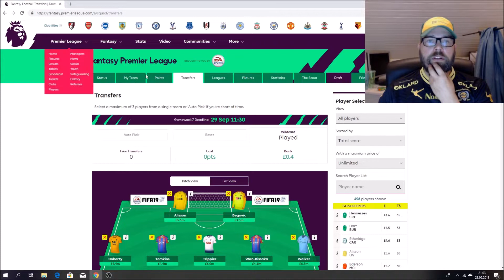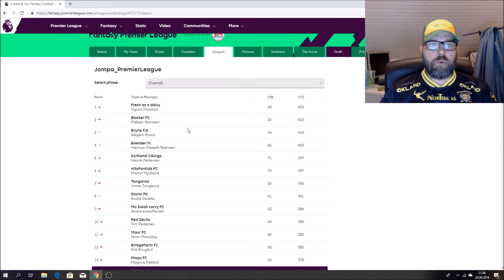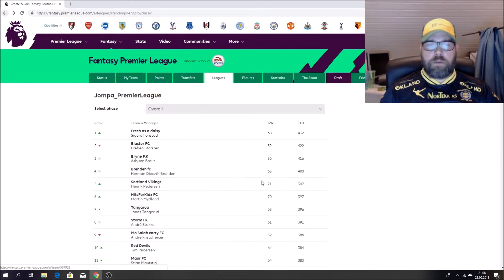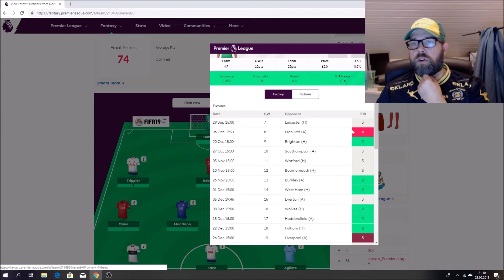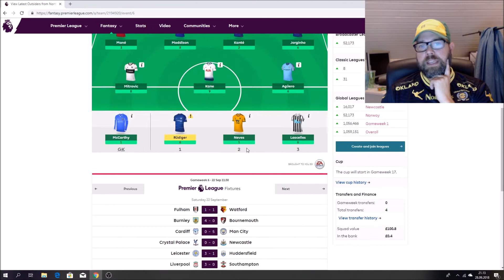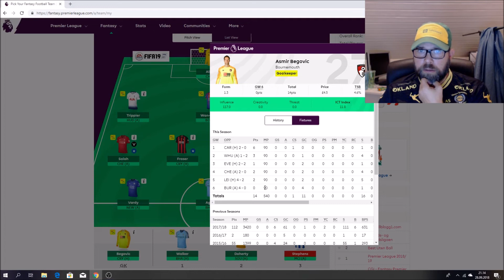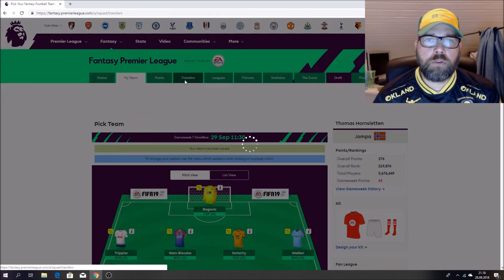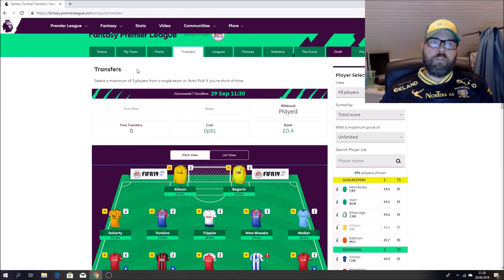Jompa Fantasy Premier League Gameweek 7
Gameweek 7
Bli med på : Code to join this league: 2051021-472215
Jompa Fantasy Premier League Gameweek4
Håper dere blir med og gir meg og andre tips, slik at vi kan ligge høyt oppe på lista:-) Gi meg koder til deres private ligaer så melder jeg meg på.